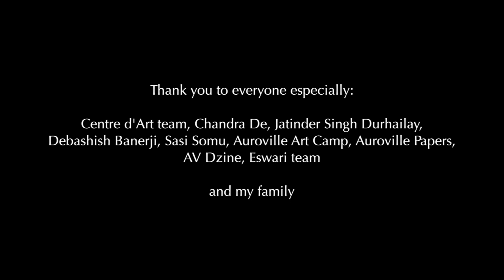Anima - Jyoti Naoki Eri Exhibition at Centre d'Art, Auroville 2019-2020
Anima: Centre d'Art, Auroville, Tamil Nadu, India
21st December 2019 to 4th January 2020

In December 2019 to January 2020, Jyoti Naoki Eri, a Japanese artist held an art exhibition at Centre d'Art in Auroville. Anima is Soul in Latin.
At the same time he finds his psyche is highly influenced by the Japanese way of living with nature that is based on animism and pantheism.
This exhibition consisted of his Vessels series paintings, Window series and Lotus series which he worked on extensively for the past 6 years. This exhibition filled with profound symbols was an attempt for him to express and integrate his life experiences and spiritual understanding in his life in Auroville.

Thanks to Centre d'Art team, Sasi Somu, Chandra De (Bansuri), Jatinder Singh Durhailay (Dilruba) and Monna Eri.

Music: Yoko Komatsu (Piano) & Jatinder Singh Durhailay (Dilruba)

Video Edit: Jyoti Naoki Eri